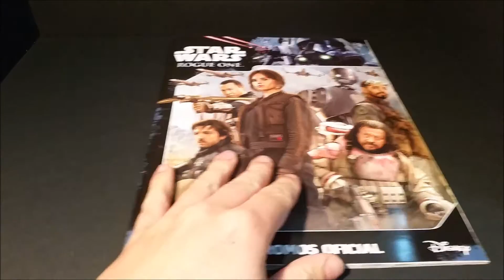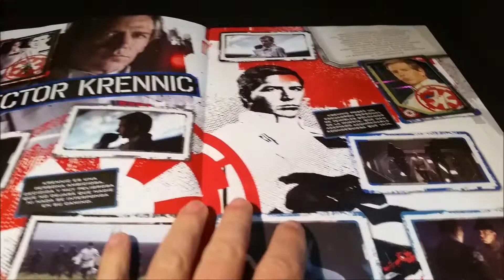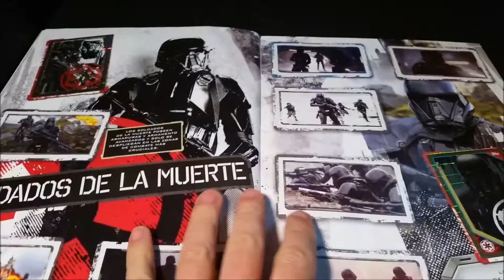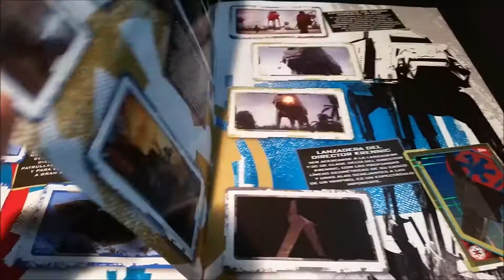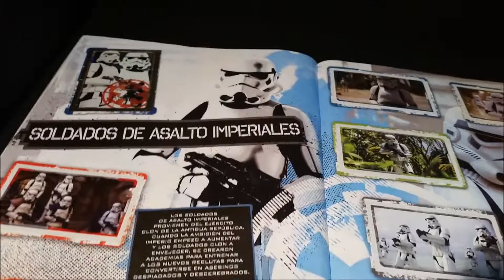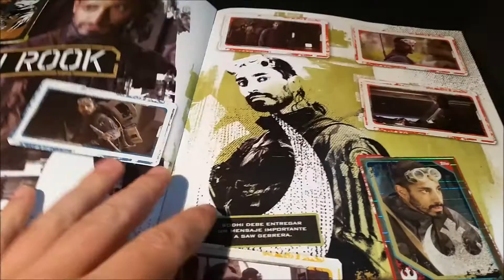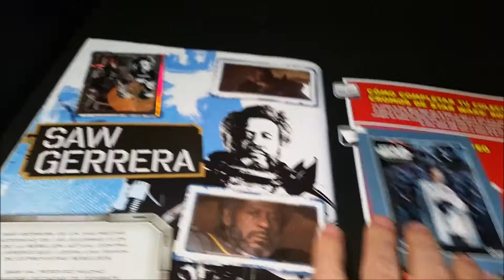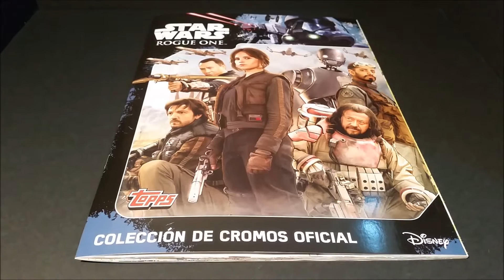Rogue One - Una Historia de Star Wars - Stickers " Colección Completa "- Topps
Rogue One - Una Historia de Star Wars - Stickers